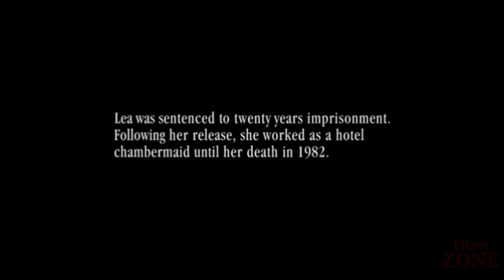Sister My Sister 1994 Movie Explained in Hindi | Hollywood Movie Explanation | Film Explain हिंदी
Sister My Sister
Topic
Sister My Sister  Explained in Hindi
Sister My Sister Movie Explanation in Hindi
Sister My Sister  Full Movie In hindi
Sister My Sister 1994 Movie Ending Explained
Top Hollywood movie in hindi
Romantic Movie explain hindi
Sister My Sister 1994 Explanation in Hindi
Romantic And Drama movie Hindi
Drama And Thriller Movie Explain in Hindi
Thriller Movie Explained in Hindi
Top romantic movie in hindi
Sister My Sister Full movie download in hindi
Film Explained in Hindi
Film Explain hindi
Film Explanation in Hindi
Sister My Sister Full Movie Explained in Hindi
Hollywood movie in hindi
New movie
english movie
Hollywood dubbed movie hindi
Sister My Sister ending